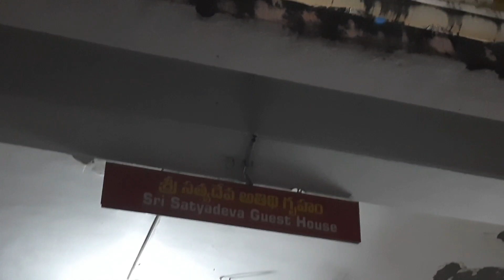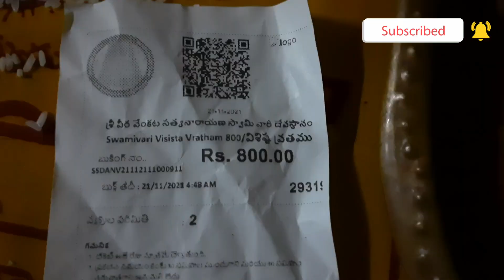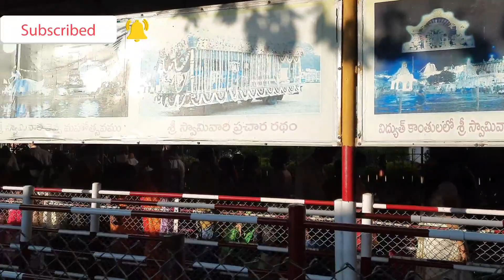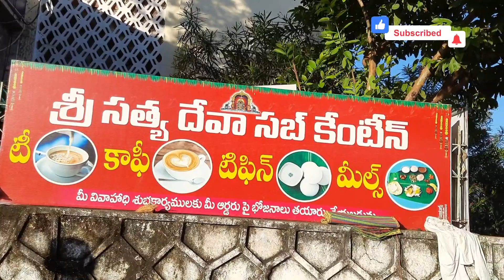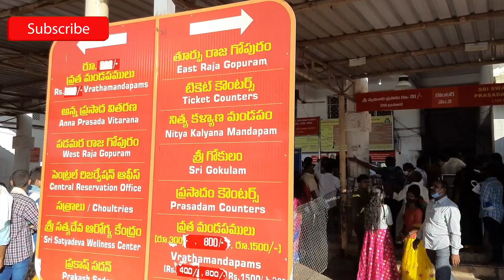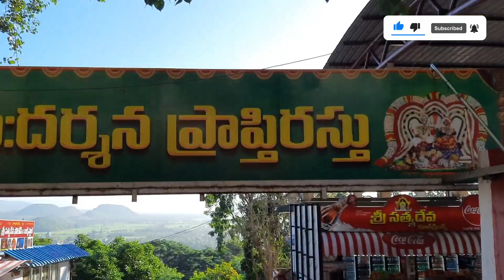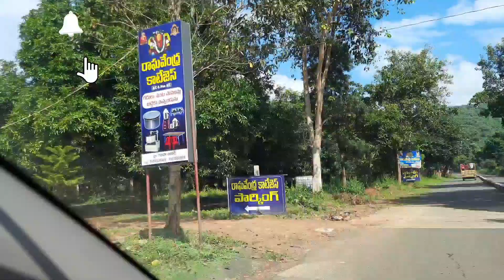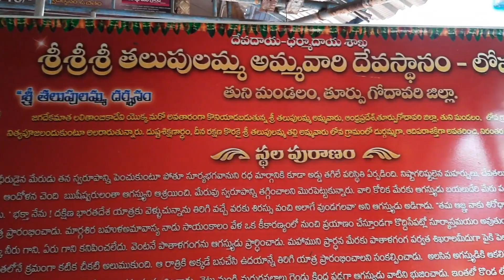అన్నవరం,లోవ,అనకాపల్లి,సింహాచలం స్పెషల్ VLOG|Annavaram Temple|Lova,Simhachalam,Anakapalli Temple VLOG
Annavaram#simhachalamtemple#Lovatemple#Nookambikatemple#andhratelugunews#Andhratemples|Annavaram Temple story|Talupulamma Lova Temple|Tuni Lova|Anakapalli famous Temples|Famous temples in Andhrapradesh|Simhachalam temple story|Annavaram Temple view|Story of Talupulamma Lova